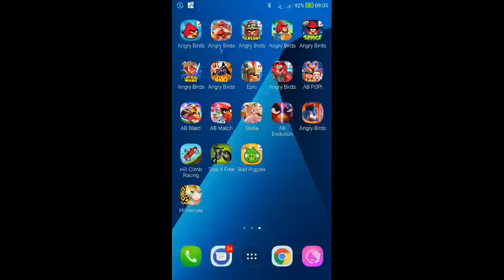Angry Birds - Danger Above - Level 6-7 - 130,170 - World Record!